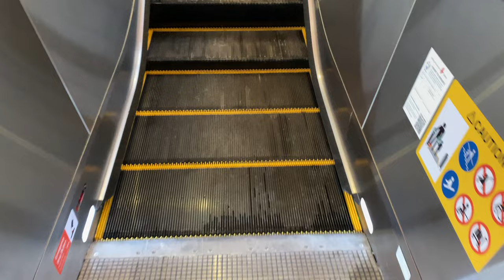XJ EZSTEP ESCALATOR @ JURONG TOWN HALL BUS INTERCHANGE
While the lift at the bus interchange might be similar to installations of the Thomson-East Coast Line Stages 4 and 5, the escalators come from a totally different supplier: XJ.

XJ has previously supplied a few escalators to the Land Transport Authority, namely at Toa Payoh MRT Station, and the Pedestrian Overhead Bridge at West Coast Road. This company has returned for what is possibly an one-off contract to supply escalators for Jurong Town Hall Bus Interchange.

One possible new specification of future escalators procured under the Land Transport Authority are safety announcements, as evident with this set of escalators playing safety-related announcements in Chinese and English. Soon, other escalators in the future Jurong Region or the Cross Island Lines may feature escalators with such announcements.